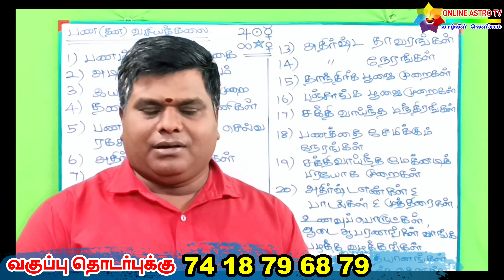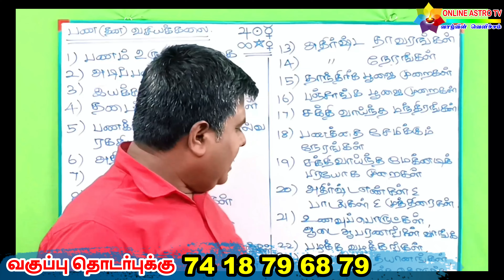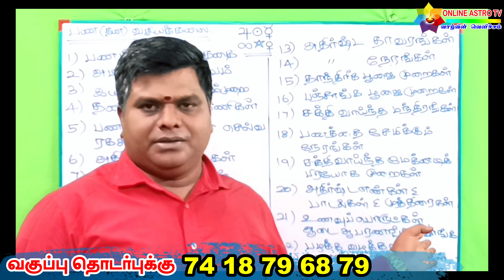பண (தன) வசியக்கலை மணி - மந்த்ரா - தந்த்ரா செல்வத்தை மேம்படுத்தும் தாந்திரிக பரிகாரங்கள்